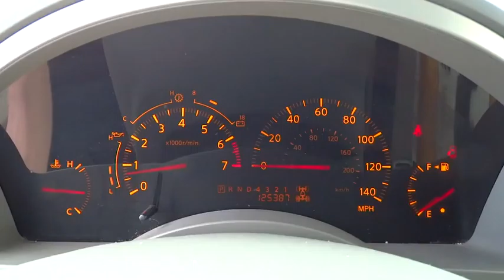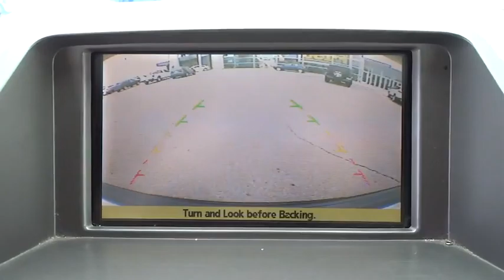2007 Infiniti QX56 Salt Lake City, Murray, South Jordan, West Valley City, West Jordan, UT 33446B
2007 Infiniti QX56

LHM Super Ford SFO is excited to offer this 2007 Infiniti QX56.Drive off the lot with complete peace of mind, knowing that this Infiniti QX56 4dr 4WD is covered by the CARFAX BuyBack Guarantee. At LHM Super Ford SFO, we want you to know that you can be confident in your purchase with us. The Infiniti QX56 is the benchmark all other SUVs strive to meet. With exceptional power, towing and handling, this SUV can handle anything thrown at it.Today's luxury vehicle is not just about opulence. It's about a perfect balance of performance, comfort and attention to detail. This 2007 Infiniti QX56 is the perfect example of the modern luxury. Do you encounter heavy snow, rain or mud when driving? No problem. With this vehicle, you've got the power of 4WD to help you overcome the toughest terrain.More information about the 2007 Infiniti QX56:Built on a rugged, body-on-frame chassis, the 2007 Infiniti QX56 is capable of working hard while cosseting it's passengers with luxurious trappings. It's nearly 9,000 pound tow rating allows you to pull nearly anything you can hitch behind it, facilitated by an auto-leveling rear suspension that maintains uniform ride height while doing so also, its low-range transfer case (4WD model) permits off-road excursions. While certainly appreciated, such ability can easily go unnoticed by occupants inside the cabin, surrounded by such frills as Sojourner leather upholstery, Tuscano carpeting, and Dark Macore or Blonde Apaya wood trim. In addition, a multitude of electronics includes a Bose sound system, satellite radio, DVD navigation system, and available rear entertainment system, to name a few. All this and more, starting at the very competitive price of just under $50,000 for 2WD, just over $53,000 for 4WD.This model sets itself apart with luxuriously appointed, strong performance., and Aggressive style